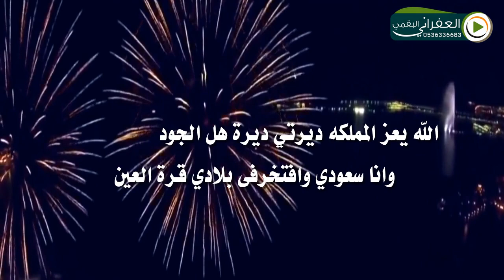شيلة انا سعودي ياقرة العين كلمات وأداء أحمد مستور